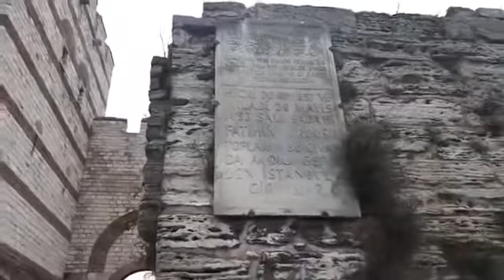Mufti Tariq Masood At The Historical Wall Of Qustuntuniya Istanbul 22 NOV 18 قسطنطنیہ کی تاریح فتح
Tariq masood at the historical wall of qustuntuniya istanbul
قسطنطنیہ کی تاریح و فتح استنبول